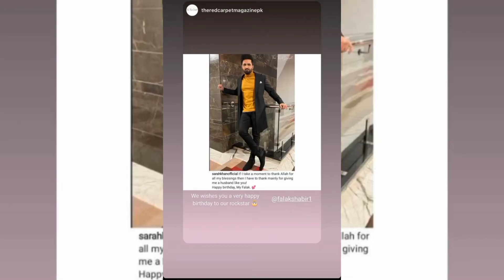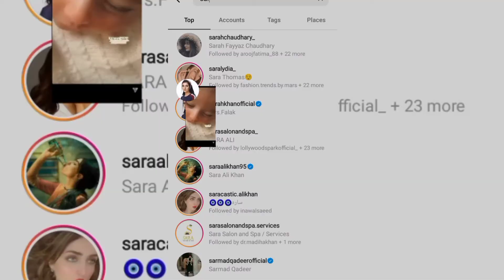Sarah khan Husband Flak shabeer Birthday party || Best actress Award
Hi guys ✌️

flak shabeer birthday party or best actress award sarah khan